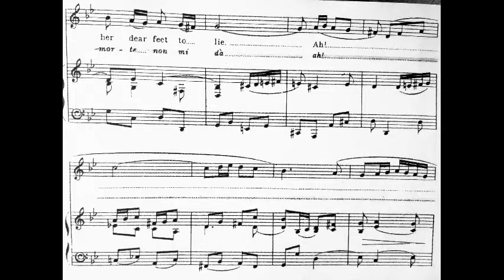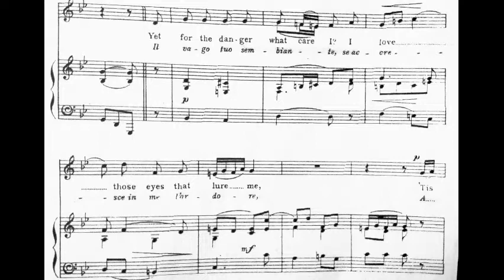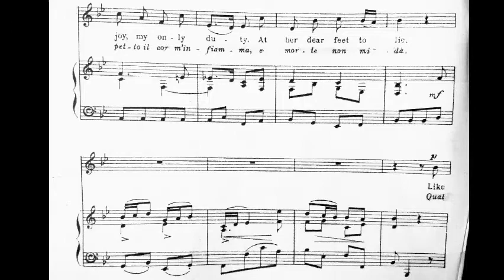Like Any Foolish Moth I Fly-piano accompaniment(voice-piano)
by Domenico Scarlatti